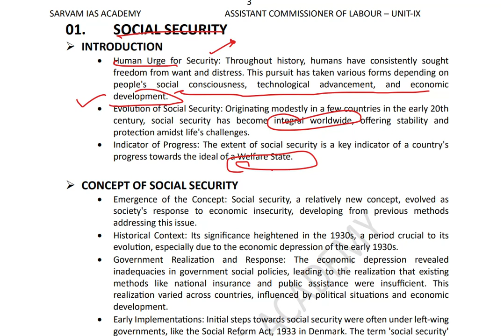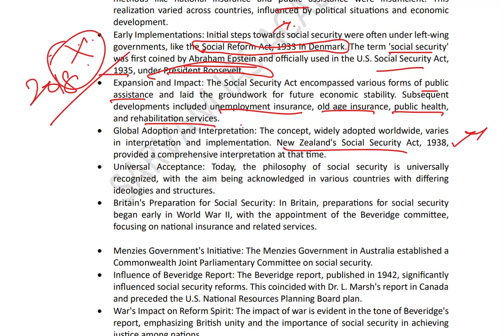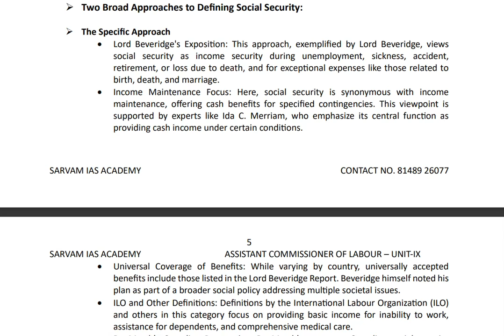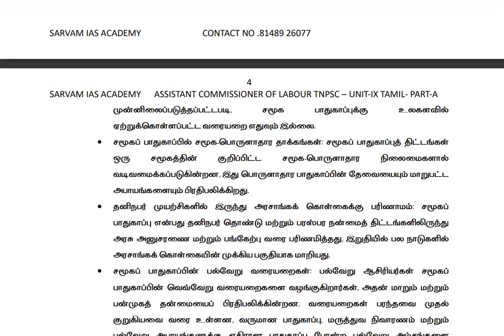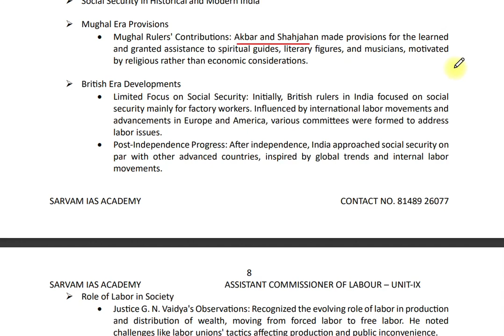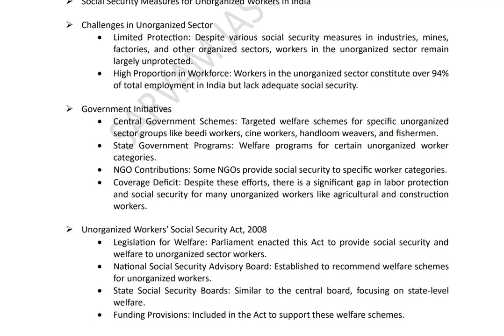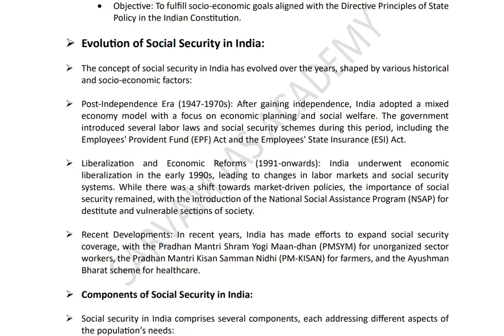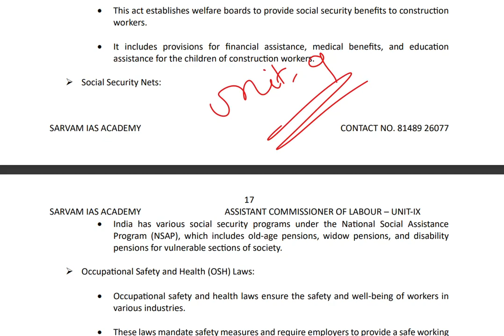Social Security - Assistant Commissioner of Labour exam - Tnpsc - Labou Laws -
This video explains social security concepts for the Assistant Commissioner of Labour exam.
SOCIOLOGY
LABOUR LAWS